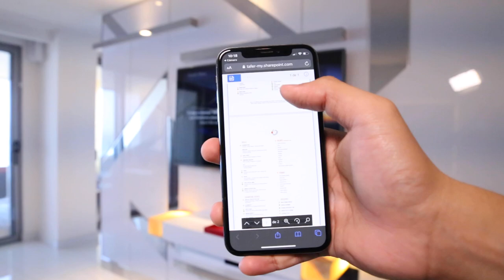Updated Health and Sanitization Protocols at Tafer Hotels & Resorts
At TAFER Hotels & Resorts, we care deeply about the health and well-being of our guests and staff.

As we move towards the ‘new normal’, we promise to keep providing the same unforgettable vacations while taking additional measures to protect everyone’s health. We have updated our hygiene and sanitization procedures in order to keep everyone at our resorts safe.

When you return to paradise, things might look a little different, but you can expect the same world-class hospitality that you’ve come to love. We are waiting for you!